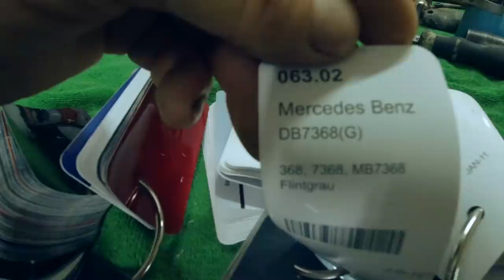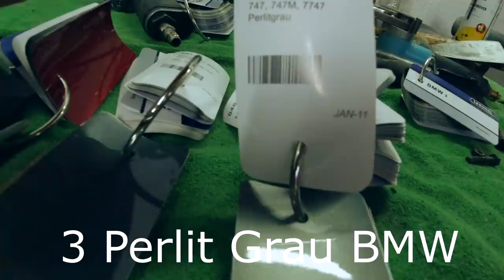Billigster AMG Rostlaube ?! | Kann man die Roststellen noch Retten? Lackieren oder Folieren?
Billigster AMG Teil 8
Wir sind heute bei ACG Meisterbetrieb in Bochum und
der AMG wird einmal vom Lackierer durchgecheckt..
Sadri, der Lackierer ist regelrecht geschockt von dem AMG..
Roststellen kann man es Retten ?
Lackieren oder Folieren und welche Farbe sollen wir nehmen?
1
2
3

Riesen Dankeschön an ACG BOCHUM

 Meisterbetrieb
* ACG BOCHUM
* Markstr.16
* 44801 Bochum
Tel:.  0234/3691790